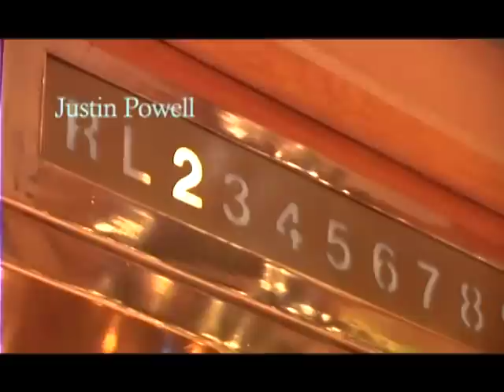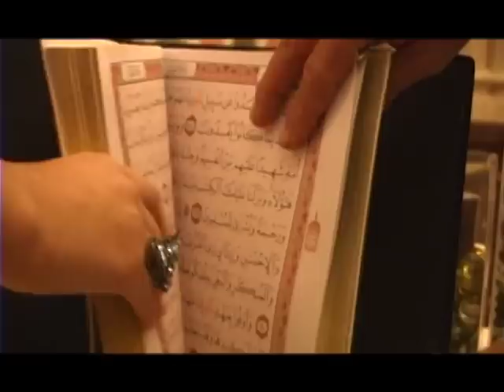Tamer Hassan and Eman Eshmawy Wedding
This is a video of our wedding held November 17, 2007, at the Landmark Center in downtown St. Paul, Minnesota.